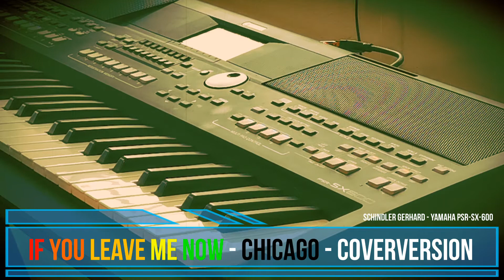If you Leave me now - Chicago - Coverversion - Yamaha PSR-SX-600 - Genos / Tyros